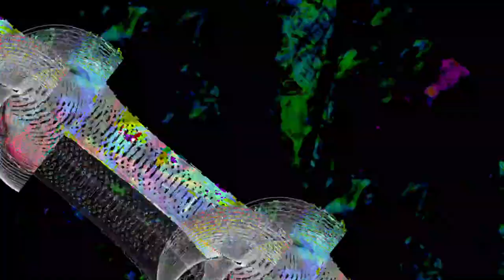[EPILEPSY WARNING] Movie 23 05 07 14h52m01s